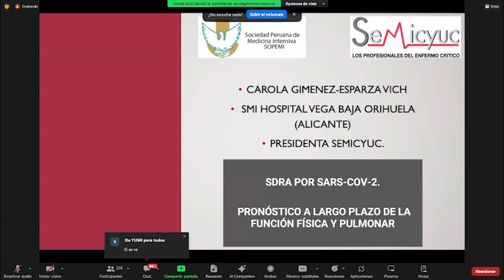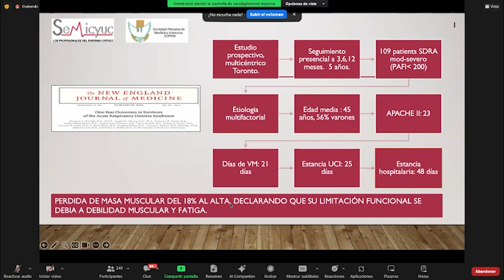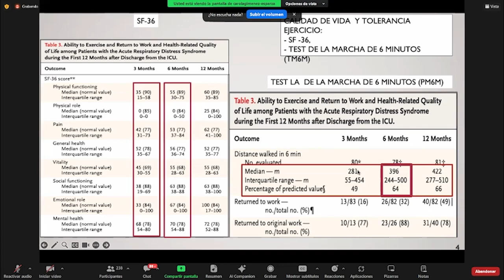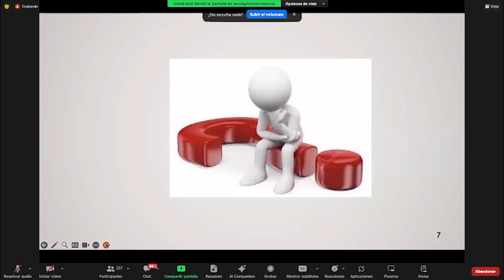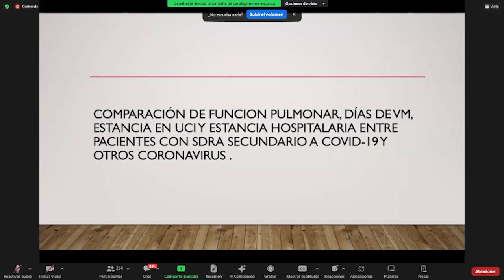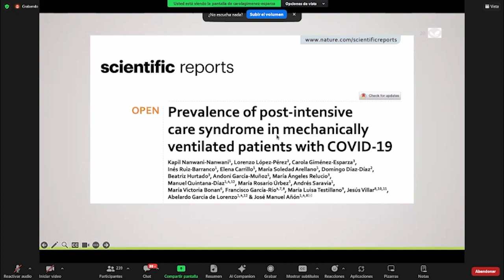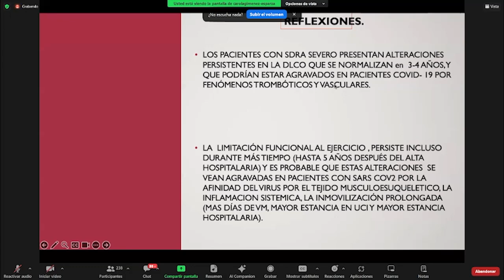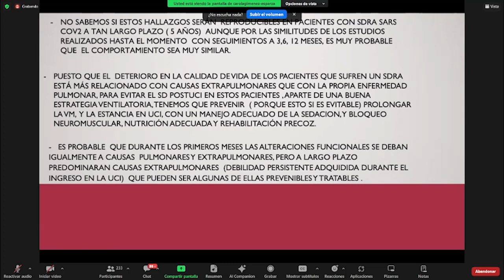SDRA POR SARS COV2 PRONOSTICO A LARGO PLAZO DE LA FUNCIÓN PULMONAR